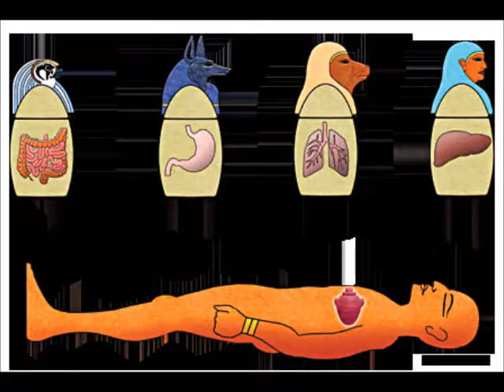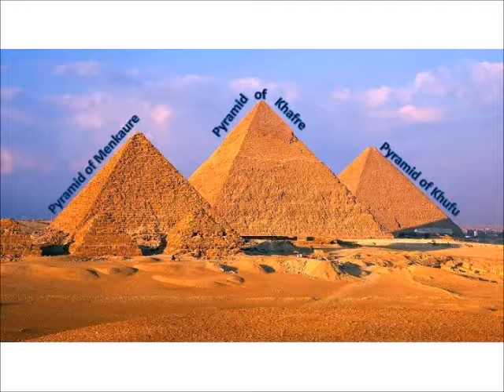My Movie of Ancient Egypt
Ancient Egyptian Preparation for the Afterlife